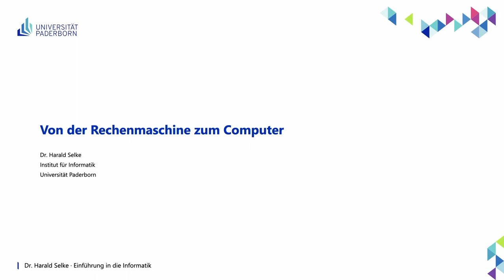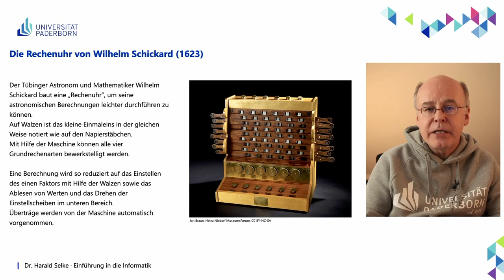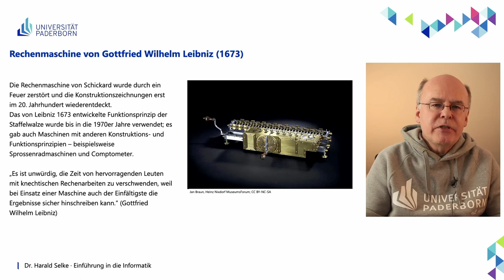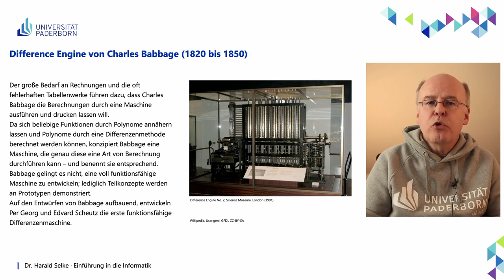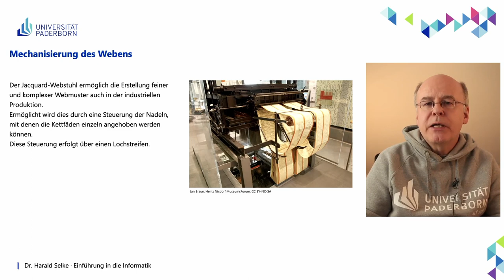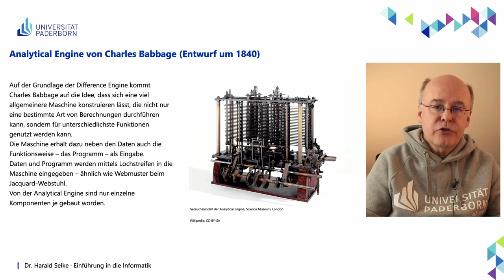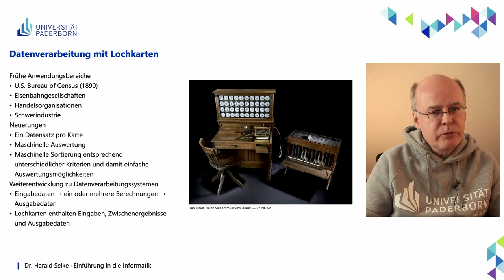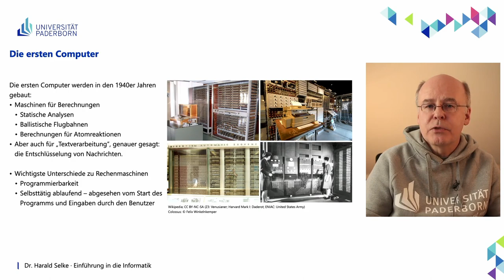EIG: Von der Rechenmaschine zum Computer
Abschnitte
00:00 Einleitung
00:40 Die Rechenuhr von Wilhelm Schickard
07:14 Rechenmaschine von Gottfried Wilhelm Leibniz
10:23 Difference Engine von Charles Babbage
12:55 Mechanisierung des Webens
14:17 Analytical Engine von Charles Babbage
16:25 Datenverarbeitung mit Lochkarten
17:21 Die ersten Computer
19:28 Abschluss